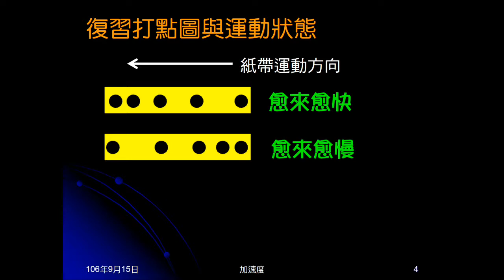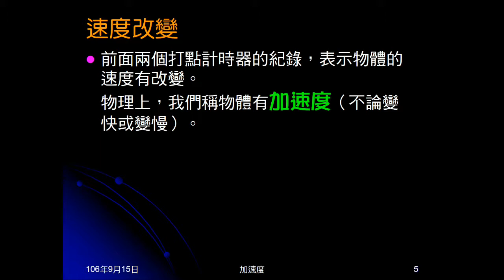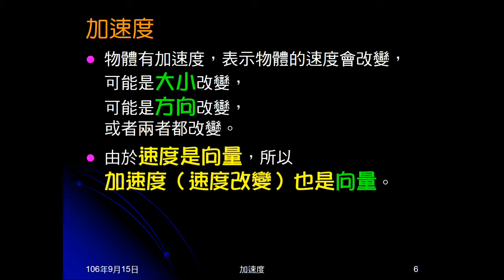106學年國三理化＿直線運動27：加速度簡介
簡介加速度的意義，說明加速度是向量。